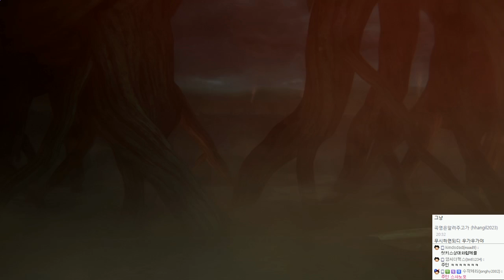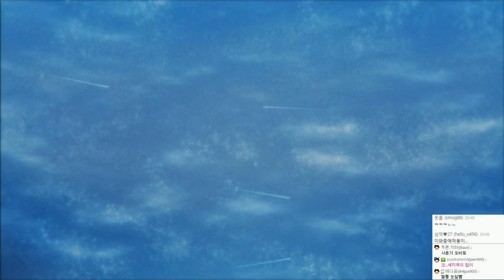나루토 나루토스톰4 ( 나루티밋스톰4 ) : 한글화 | 나루토 질풍전 | #13 - by조마문 (PS4) ( NARUTOSTORM4 NARUTIMATESTORM4 애니 보루토 )